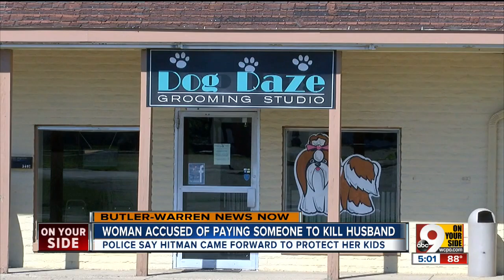PD: Middletown woman paid to have her husband killed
Shelly Carter, 42, of Browns Run Road in Middletown, is charged with conspiracy to commit aggravated murder. Authorities said the person she hired to kill her estranged husband turned her in.